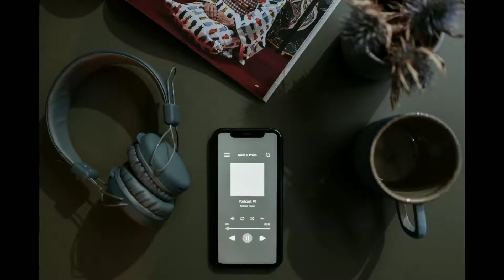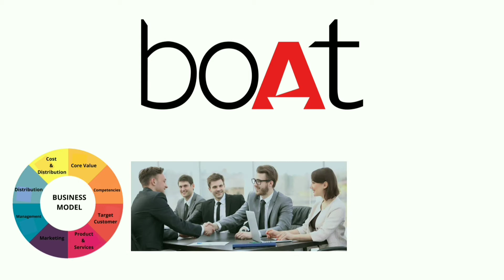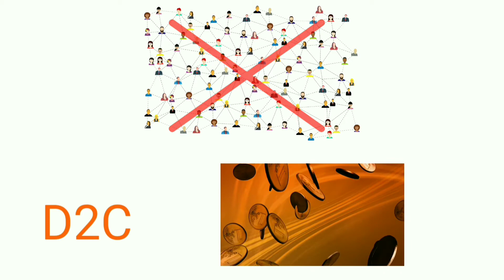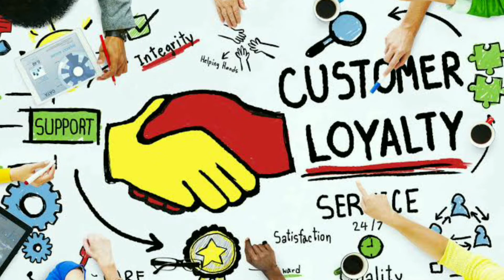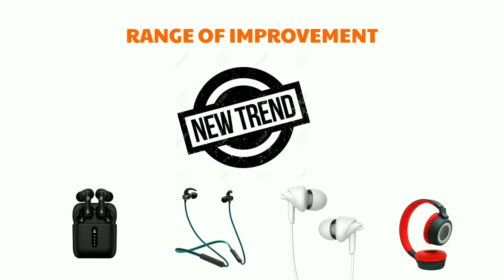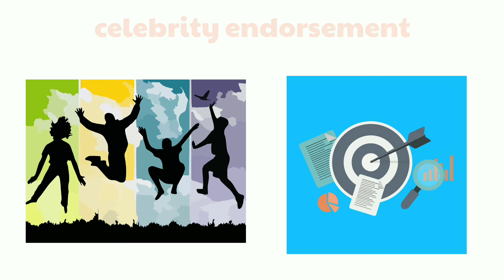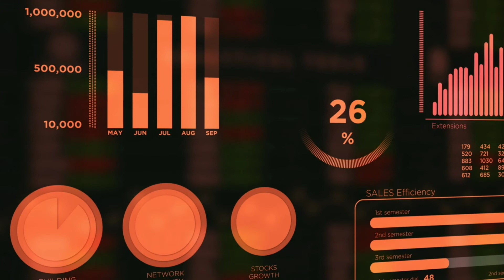Boat case study Lifestyle brand, Boat ka master business plan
Company of Aman Gupta and Sameer Mehta,
Today his launched brand has become India's No. 1 and World's No. 5 wearable brand in the segment of Earphone and Smart Gadget.
BoAt (legal name "Imagine Marketing Services Pvt. Ltd.") is an India-based company which was incorporated in November 2013. BoAt markets earphones, headphones stereos, travel chargers, and premium rugged cables.
Products and brands.
Vote has used China's power to launch products against Chinese brands.
The bot was really smart here in marketing
 Mobile accessories
The company distributes BoAt-branded mobile device accessories such as USB cables (including USB-a to Lightning, USB-A to Micro USB, USB-C to Lightning, and USB-A to USB-C connections) and auxiliary audio cables. It also sells a range of portable external batteries under the brand Energyshroom. These batteries can be used to charge a mobile device when there is no access to a power outlet.
Special editions
BoAt produces limited editions of its various audio hardware products as part of promotions or collaborative tie-ins with other brands.
BoAt promotes its products through a combination of influencer marketing and brand tie-ins with sports teams and public  calls its brand influencers "boAtheads." Its brand influencers include Indian singers like Neha Kakkar and rapper Naved Shaikh (also known as Naezy), as well as athletes like cricketers Hardik Pandya and Shreyas Iyer, among others.
Leadership- BoAt was co-founded by Aman Gupta and Sameer Ashok Mehta
Aman Gupta is co-founder and chief marketing officer of BoAt. Prior to co-founding BoAt, Gupta was the director of sales at Harman International, where he oversaw a portfolio of consumer electronics brands including JBL, Harman Kardon, and AKG which Harman International distributes in India. Gupta's first entrepreneurial experience was as co-founder and CEO of Advanced Telemedia Pvt Ltd, which helped launch global brands such as Beats Audio, Sennheiser, and Telex, among others, in the Indian market.

Tags reference.
Boat brand story of boat company Aman Gupta Sameer Mehta Aman Gupta boat brand CEO business ideas Sagar cosmetic, boat, boat business model, boat case study boat no1 brand music accessories brand smart gadget brand new trending product ,boat lifestyle brand, boat lifestyle story, Boat Sameer Mehta , boat lifestyle business case study, what India's number one brand, Boat success story , boat marketing strategy, Boat secret business model.